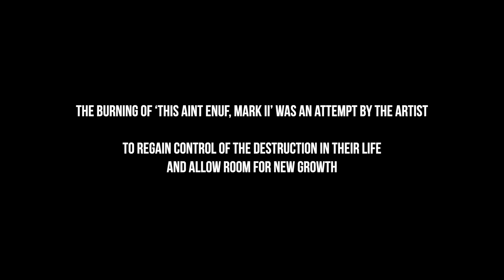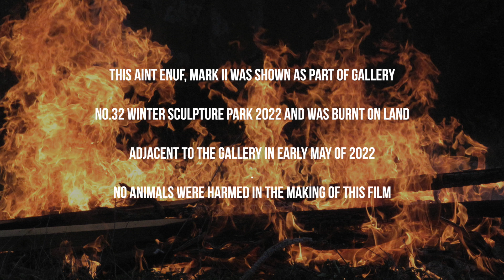Fredrix Vermin: This Aint Enuf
The burning of ‘THIS AINT ENUF, mark II’ was an attempt by the artist Fredrix Vermin to regain control of the destruction in their life and allow room for new growth.

1968 Film Group
Ranna McArdle
Peter Bromley
Erin Hambly
Andreas Charalambides
Special Thanks
Meg Stuart & Keiran Idle Curators of Gallery No.32
James ‘Krudge’ Crudgington Our Fire Marshal
THIS AINT ENUF, Mark II was shown as part of
Gallery No.32 Winter Sculpture Park 2022
and was burnt on land adjacent to the gallery in early May of 2022.